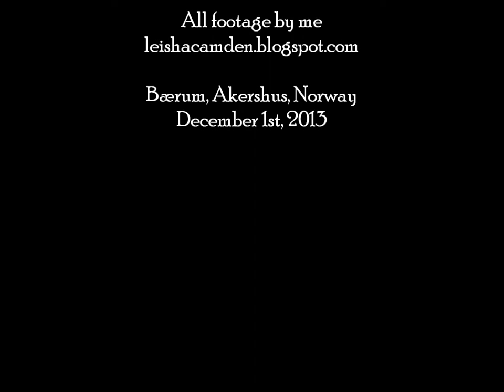Driving in Bærum December 2013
Footage from a drive in Bærum municipality in Akershus county, just outside of Oslo. From Bekkestua to Slependen. December 1st, 2013.